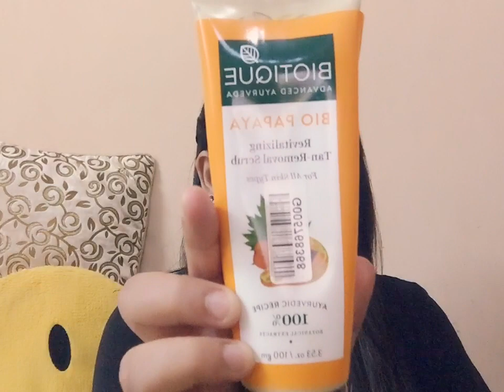|Biotique papaya scrub Vs Good vibes papaya scrub | Which one is better ?? |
2.) Good vibes papaya scrub